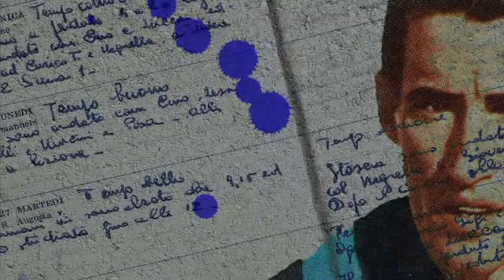Armando Picchi - Diario di Bordo del Capitano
Directed by Massimo Ferrari

A co-production Thalia Group-Maga Production: the documentary relives the life and triumps of the captain of the Great Inter team of the 1970s. A great captain and above all, a great man.